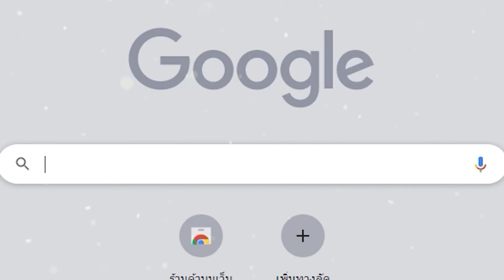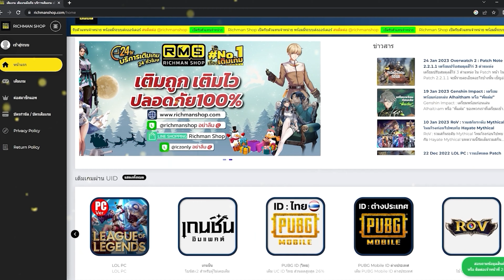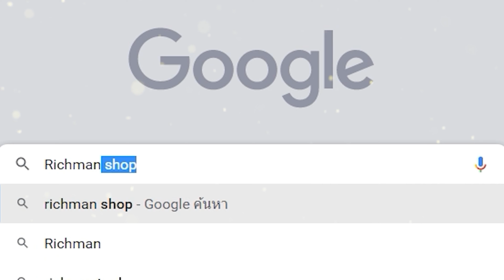CarX Street เกมมือถือแข่งรถอัพเดทใหม่ มีรถแลมโบ เควสส่งของ และแมพใหม่! Ver.1.0.0